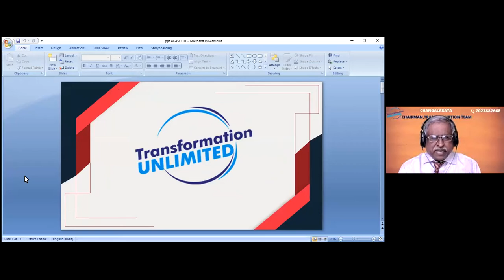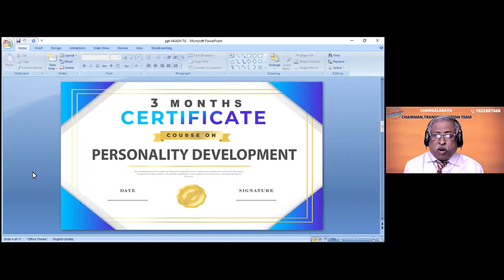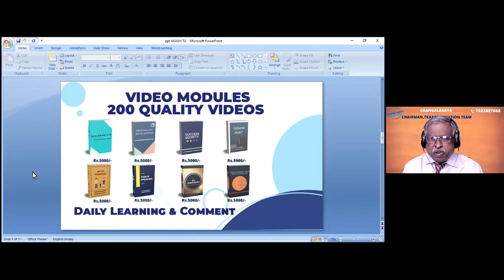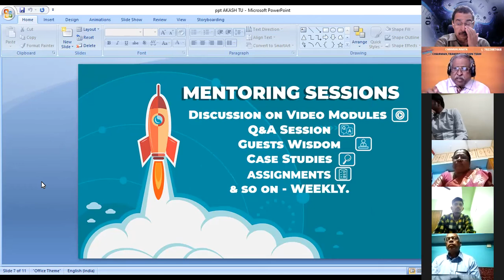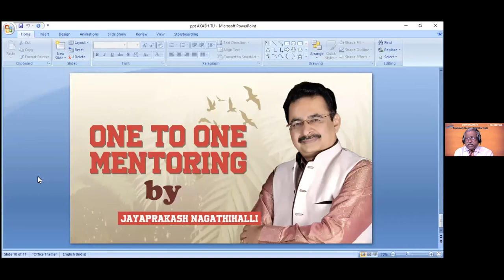MASTERING TIME WEBINAR